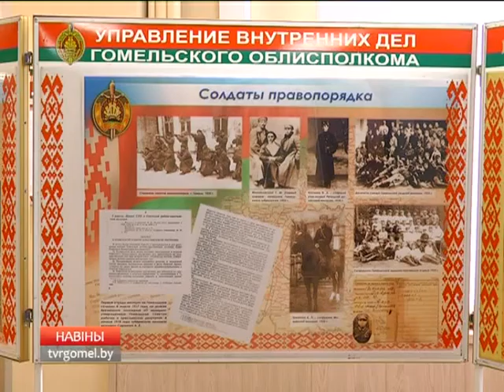Милиция Гомельщины отметила 97 годовщину со дня образования